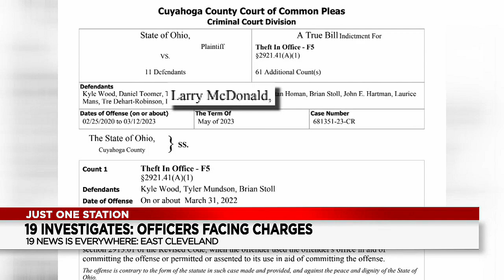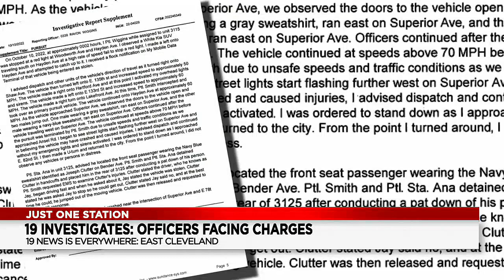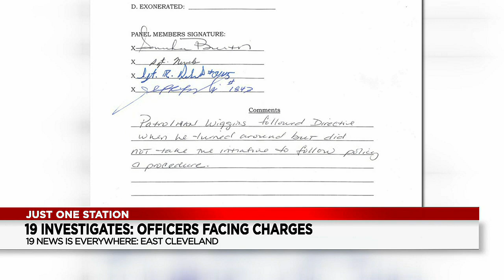Part 1: Caught on Camera: East Cleveland chases end in crashes, but officers don’t stop to help